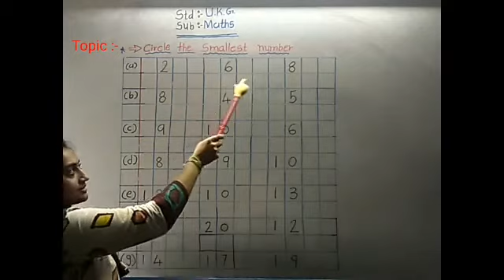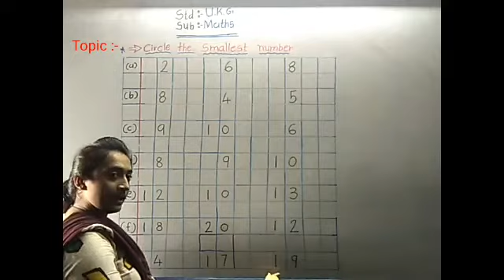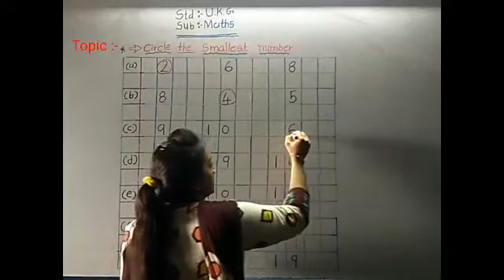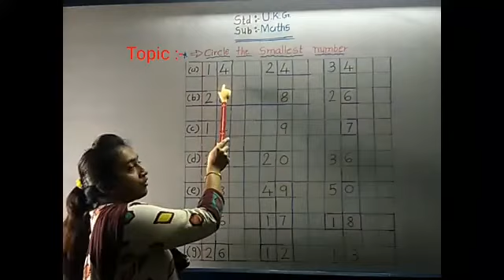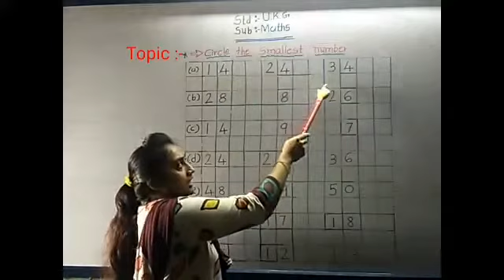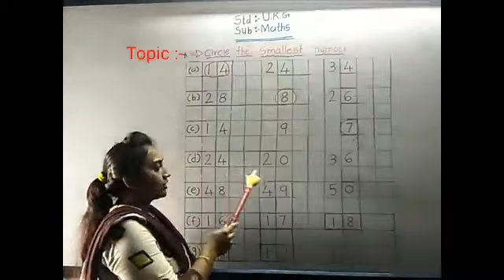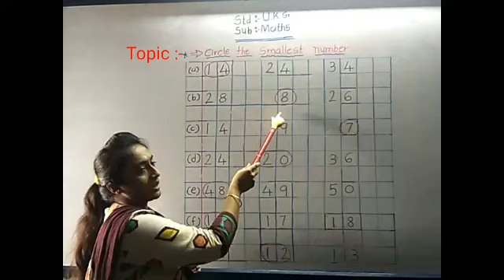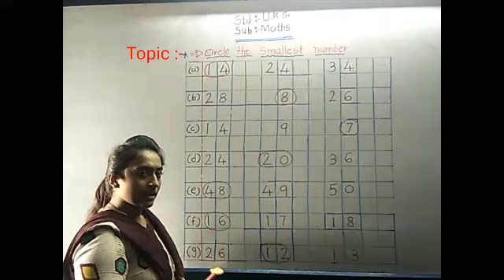UKG Maths Circle the smallest number pg no 27 28